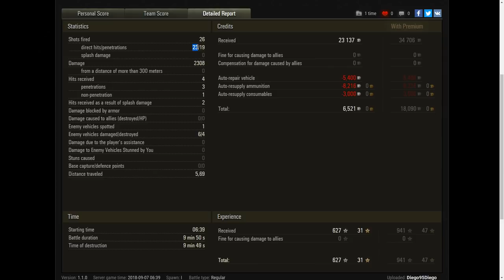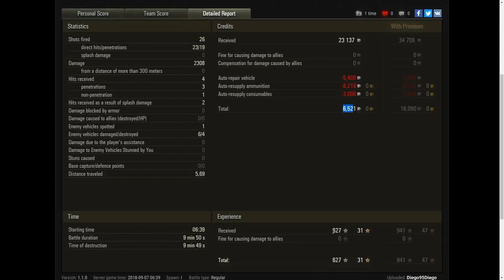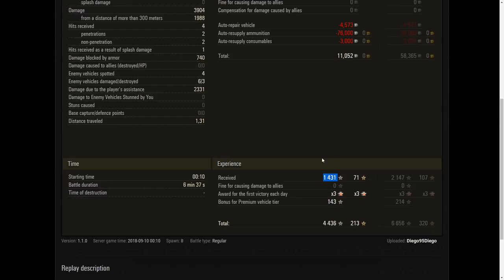#131 Partidas de suscriptores. AMX 13 75, Lowe - Diego95Diego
Si podéis y queréis también pasadme las habilidades y el equipamiento que llevéis (en caso de llevar) en el tanque con el que hacéis la partida. Así todos podremos ver vuestro punto de vista en referente a ese tanque en cuestión. Gracias!

Si alguien tiene alguna duda, problema o sugerencia que me comente :)